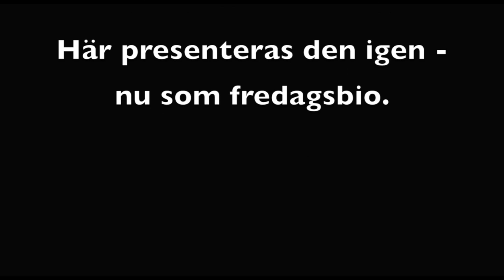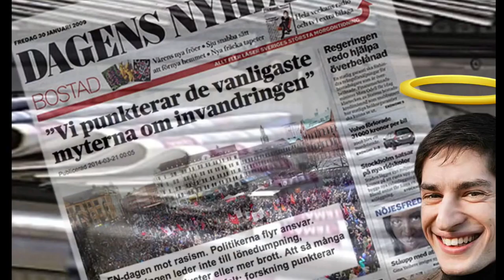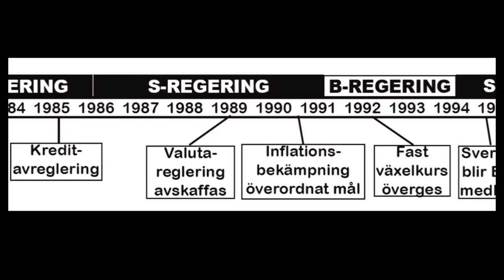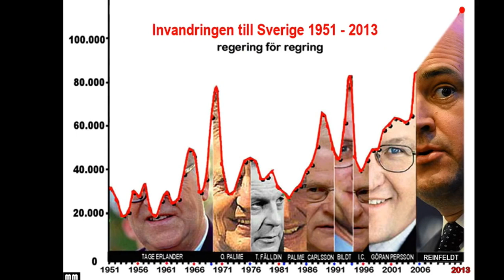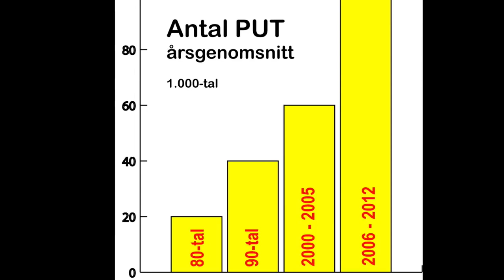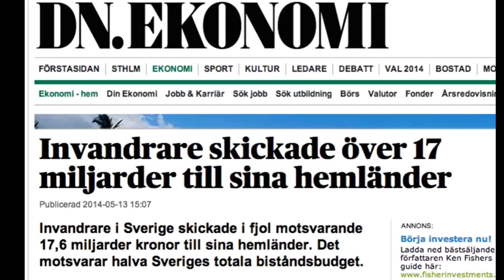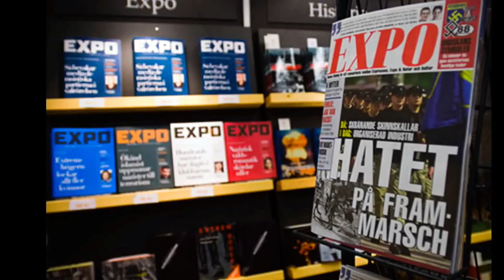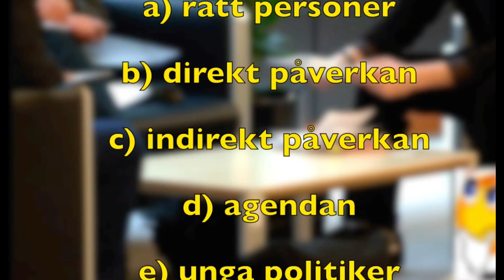fredagsbio 58: FOLKFÖRSVAR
Om hoten mot Sverige, och  dunkla krafters verksamhet